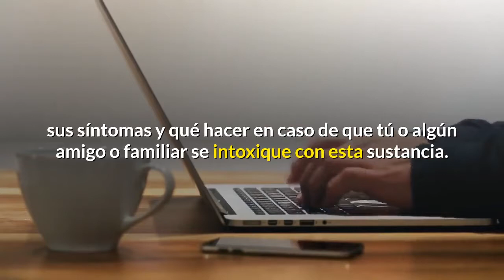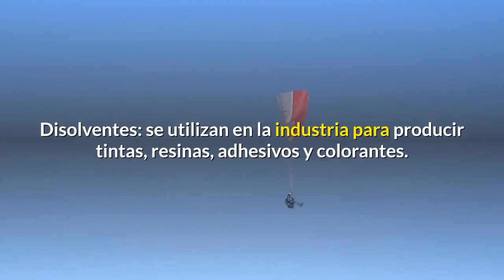Intoxicacion por metanol clone